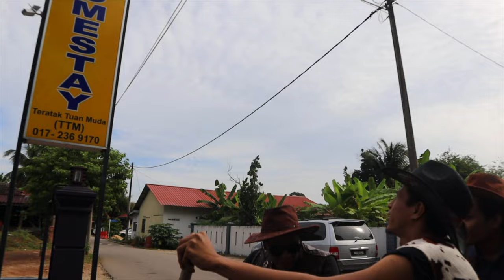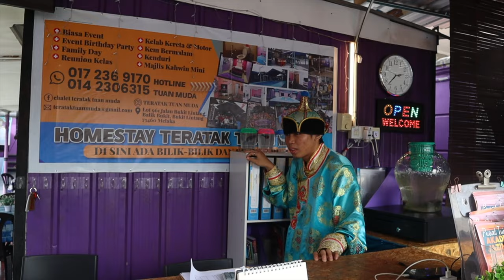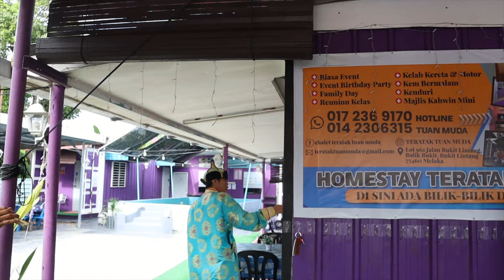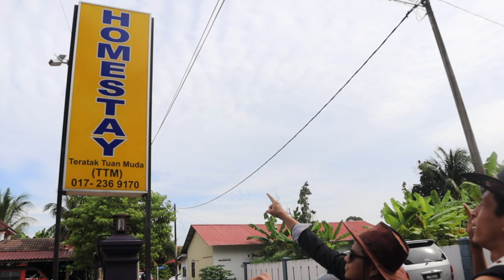klon Ahmad Nisfu Ketua Ganster?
Home Stay Teratak Tuan Muda
untuk buat tempahan sila
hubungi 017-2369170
 jalan bukit lintang MELAKA